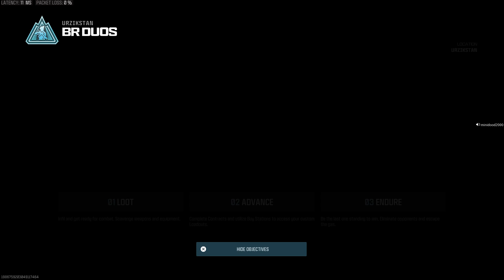Call of Duty_20240111184420